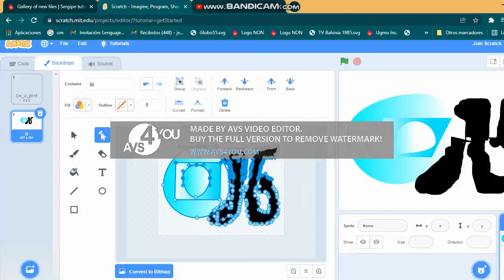Preview 2 Jornal da Globo Deepfake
Created With AVS4YOU.